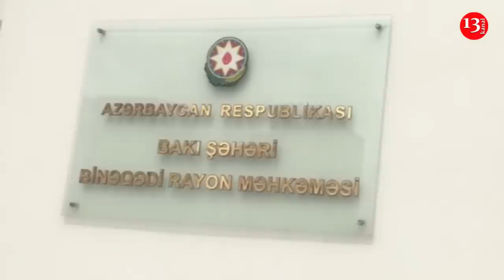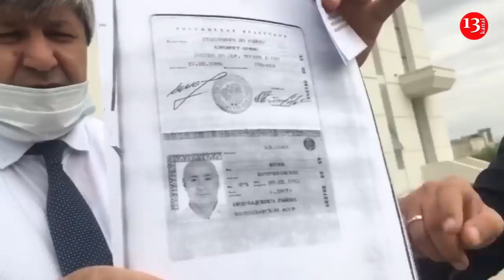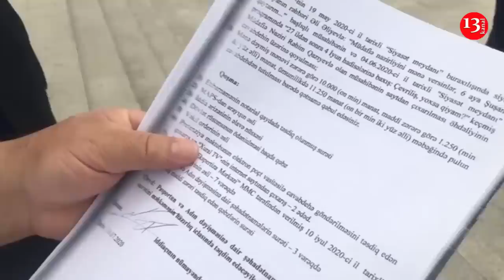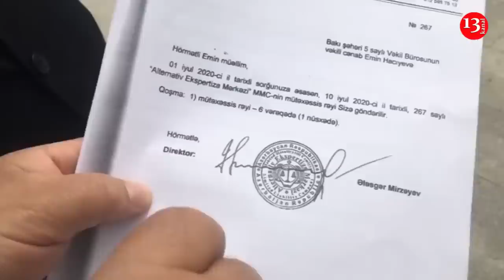"Ramiz Mehdiyev və Əli Həsənovun DƏSTƏSİDİ BU QULDURLAR"-Xural TV-nin rəhbəri məhkəməyə verildi